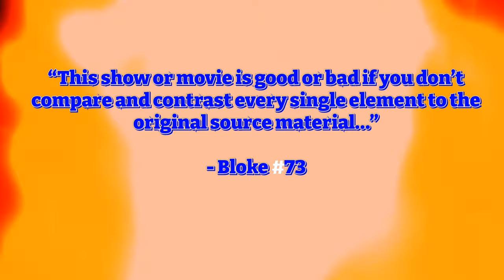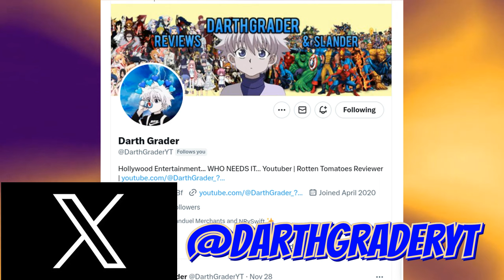Netflix Avatar the Last Airbender - We Missed the Point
Netflix's Live Action Avatar the Last Airbender was A LOT of things... mostly disappointing.  It's unfortunate because you simply can’t just have GOOD aspects or GOOD elements to a adapation that is copied from GOD TIER source material… it doesn’t advocate or incentive NEW fans to go back and watch the original material… like say like Live action version of One Piece did. AND it only makes the RETURNING fans… the FANS that should have been getting catered with THIS adaptation to just remember what once was… RIP